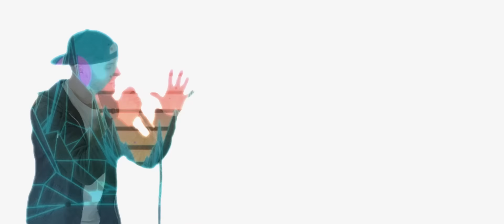ALL BUT ONE - Coloured in Vivid (official lyric video)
Video credit: Lerch Péter
Special thanks to: Nagy Viktor and Jankai Valentin
Imagery credit: BEEPLE